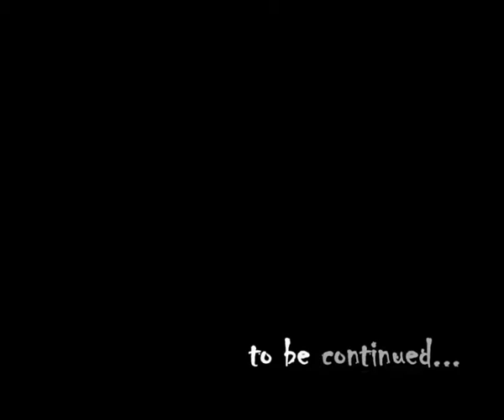The Fall_Auditya Tamang,Arena Animation,Siliguri-1.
Auditya Tamang's The Fall.student of Arena Animation,Siliguri-1..